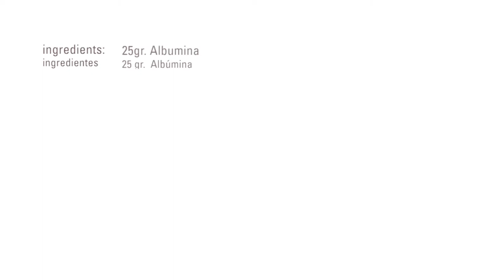French-style Dry Strawberry Meringue · Albumine / Maltosec · Texturizers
Ingredients:

•    25g Sosa albumen
•  250g Ravifruit strawberry purée
•  300g Sosa icing sugar
•  100g Sosa maltodextrin
•   tbls Sosa natural red colouring

Preparation:

Beat the juice and the albumen and gradually add the sugar, giving the meringue time to absorb it. Lastly, incorporate the maltodextrin and the colouring. Spoon into a piping bag with a round nozzle. Pour out in lines on top of a silicone mat. Dry at 70°C for 5 hours.